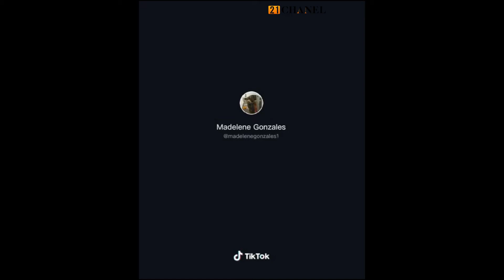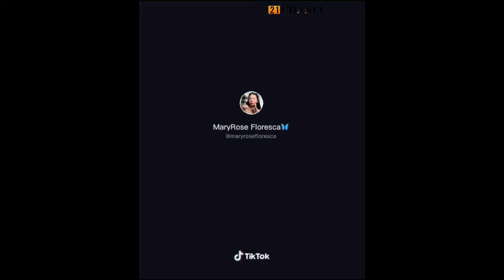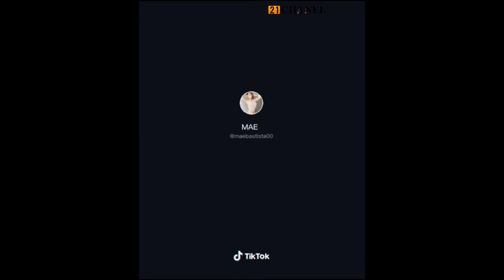VIRAL !! Kumpulan TIKTOK terbaik 2020